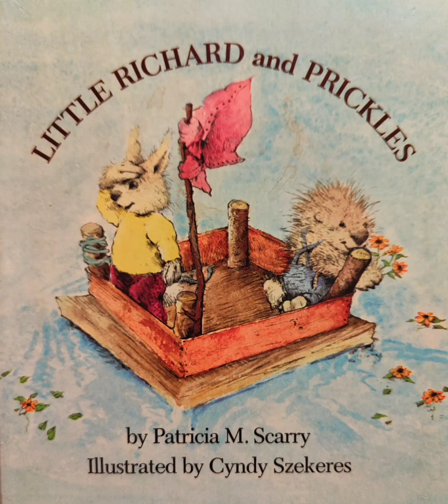Little Richard and Prickles 'Picking Up'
'Little Richard and Prickles' by Patricia M Scarry, illustrated by Cyndy Szekeres

A sweet book of stories about a small rabbit called Little Richard, and his friends, Prickles, Owley and Racoon.

Perfect for 3-5 year olds, each story is around 5 minutes duration.